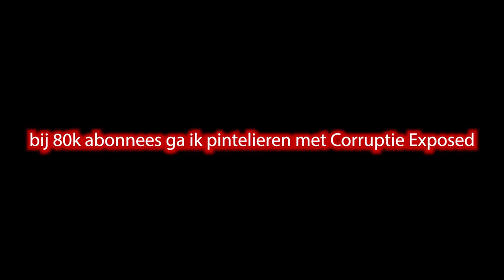Hoe is leven (2020)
Vanaf nu ben ik ook de Minecraft TNT Run koning

Kijk je nog?